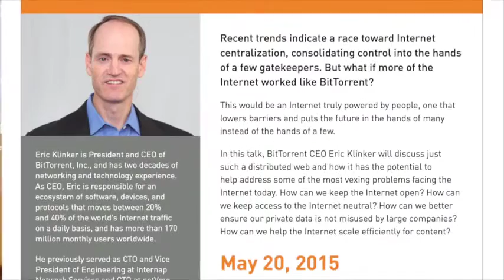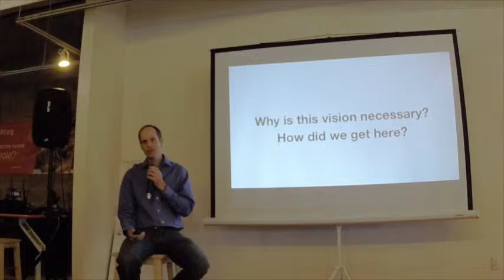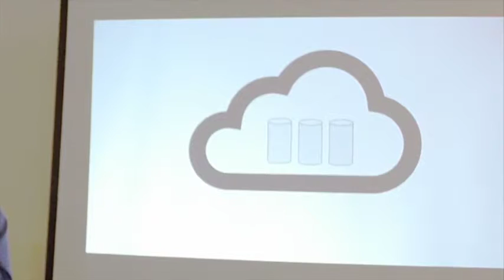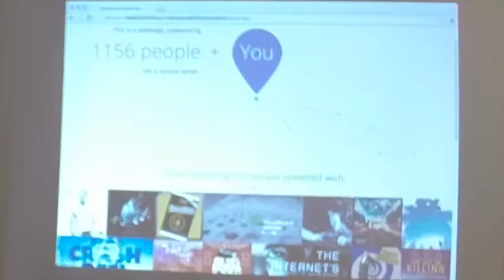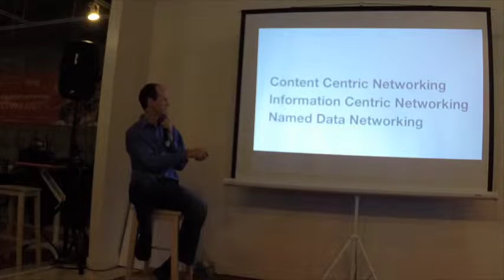Second Curve Internet: Eric Klinker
Recent trends indicate a race toward centralization of the Internet, consolidating control into the hands of a few gatekeepers. But what if more of the Internet worked like BitTorrent?
This would be an Internet truly powered by people, one that lowers barriers and puts the future in the hands of many instead of the hands of a few.
In this talk, BitTorrent CEO Eric Klinker will discuss just such a distributed web and how it has the potential to help address some of the most vexing problems facing the Internet today. How can we keep the Internet open? How can we keep access to the Internet neutral? How can we better ensure our private data is not misused by large companies? How can we help the Internet scale efficiently for content?